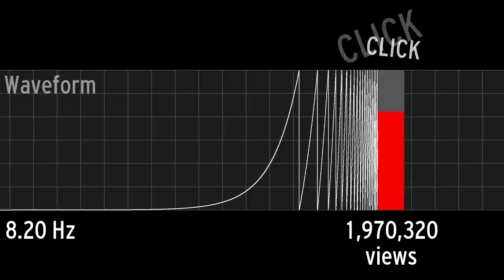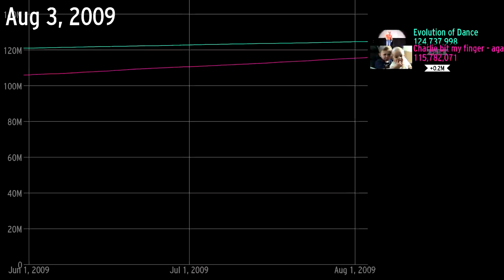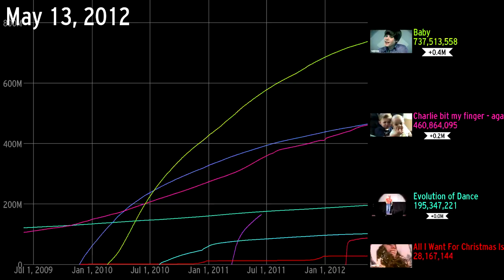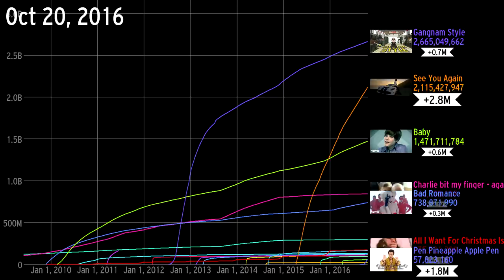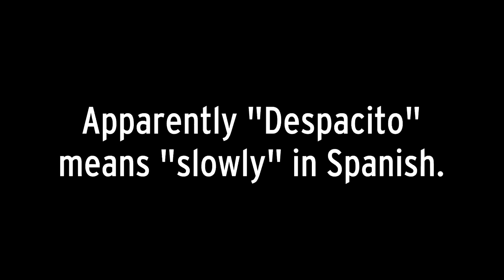The history of the most viewed YouTube videos, converted into sound (2019 re-upload)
As it says in the intro:

A few months ago, this entire channel was demonetized for "reusing content". All the videos on this channel are original data visualizations created with code I've written myself, so I wasn't sure what the cause of this was at first. After some investigation, I realized the problem might be my "YouTube choir" video. In this video, I played 5-sec chunks of popular music videos to demonstrate how I could pitch-bend them to the frequency at which they got views.

Now, I would like to get this channel re-monetized. I don't care about the money, but I do know YouTube suppresses the spread of demonetized videos since they can't make money off of them. I do care about that, because if I make a video with a message about measles, I'd like as many people to see it as possible.

So, I'm reuploading this video with the problematic sections removed.  It was the most popular video on this channel, so it's unfortunate that the views, comments, etc. all start at zero again. However, it's much better to kill one video to save the channel. So here is the reupload!

OLD DESCRIPTION

Why did I choose the videos that I did? Well, the original plan was to include only videos that have reached #1 at some point in time, which is mostly music videos. Including other music videos that haven't gotten to #1 (like Hello, Sorry, Uptown Funk, etc.) isn't such a good idea. Since they constantly get views, we'd quickly get clouded with dozens of voices singing at once, which'll turn into a muffled mess. That's why flash-in-the-pan viral videos are so great - they add interesting events to the video, but don't cloud up the audio space for more than a few seconds! My other criterion was a little subjective: it had to get enough views to reach a comfortable pitch (about 2M views a day), but it also had to be considered part of "YouTube culture", like the ALS ice bucket challenge certainly was. So I didn't include Adele's carpool karaoke since that seems more like traditional TV.

There is very little data from before mid-2009, so that's why I didn't go back that far.

To get the majority of the data, I used inspect element to find the coordinates of the vertices of the "daily views" graph underneath each video, and converted those coordinates into views.

For the videos whose stats were private, I could usually look up the SocialBlade stats of the channel that uploaded the video. If the main video accounted for over 75% of the views, I could somewhat safely just assume that that fraction stayed about constant over time. So I just multiplied the channel's total upload views by that fraction, and voila.

For videos that were older than SocialBlade itself, I used this Wikipedia article for some historical data, and then interpolated between those given data points. To be extra fancy, I didn't just linearly interpolate. Instead, I looked at the Google Trends (which goes back to 2004, before YouTube) for that video title, and assumed that the number of searches was somewhat proportional to views received on that day, and interpolated using that. All that work probably wasn't worth it, though, because if you look at the two oldest videos (Evolution of Dance and Charlie Bit My finger) their view-graph lines still look pretty close to linear to me.